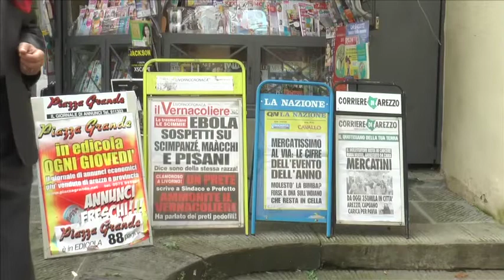Arezzo Piazza San Michele occorre manutenzione urgente!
Piazza San Michele, centro storico di Arezzo, Carlo Brandini Dini ci ha chiamato per sollecitare l'intervento della manutenzione per alcuni problemi presenti in questa piazza, la fontana che non eroga acqua da un anno, la chiesa da tre mesi con transenne per pericolo di crollo...e tutto questo richiede l'intervento del comune di Arezzo urgentemente...tanto urgente che hanno aggiustato tutto ieri! Carlo ma che figure ci fai fare!